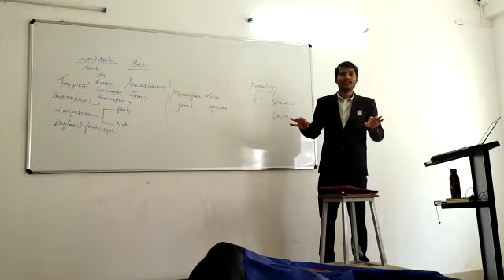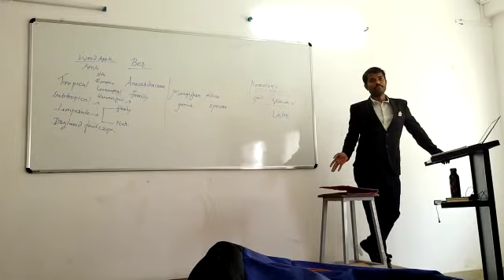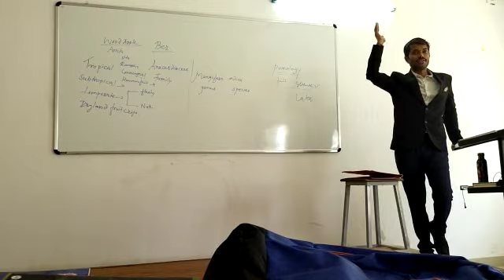Dr. Siddesh Bhende